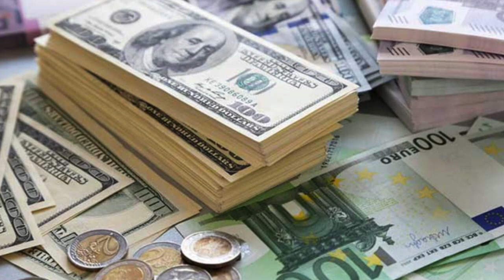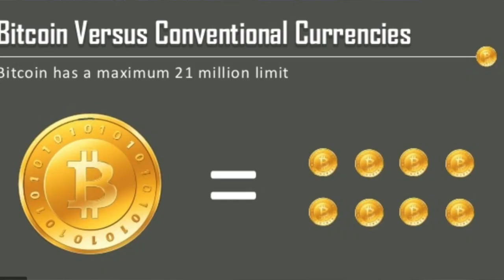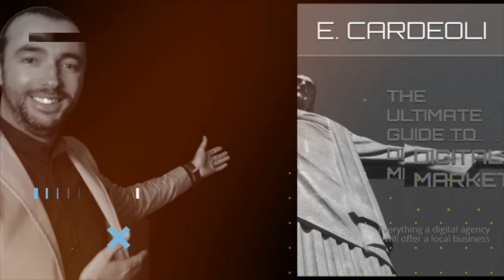Bitcoin para super iniciante. Esta tecnologia está enriquecendo as pessoas. SAIBA COMO EM 5 MINUTOS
Bitcoin para super iniciantes. Em 5 minutos, você entenderá a tecnologia que está enriquecendo as pessoas.
Neste vídeo, vou explicar o que é o Bitcoin, de onde vem, quem o criou e como funciona. Não fique de fora da tecnologia que está mudando a economia mundial e enriquecendo muitas pessoas.

 Effettua con successo il primo stake di CRO e riceve $ 50 in CRO con questo Refferal:
y53rkg97yj

Mygbit Refferal 1MH/s al primo contratto.

Coinbase Refferal
Hi - I've been using Coinbase which makes it really easy and safe to buy, sell, and store digital currency (like Bitcoin). Claim your invite now Let me know if you need help, Liu Graw&Geld

LA GUIDA DEFINITIVA AL MARKETING DIGITALE: Tutto ciò che un'agenzia digitale offrirà a un'azienda locale.

Ledger Nano S - Il miglior portafoglio hardware crittografico - Proteggi e gestisci i tuoi Bitcoin, Ethereum, ERC20 e molte altre monete

Medaglia Bitcoin fisica innoGadgets rivestita con oro reale a 24 carati. Vero oggetto da collezione con custodia protettiva, capsula portamonete. Perfetto per ogni fan di bitcoin

Marchio: Bitcoin, criptovalute e camicie blockchain
Maglietta Bitcoin Plan B.